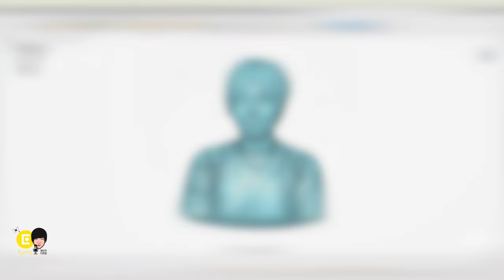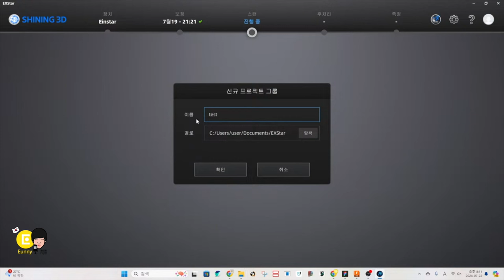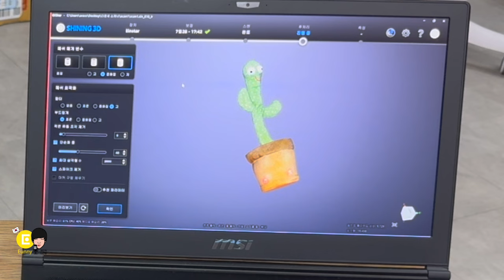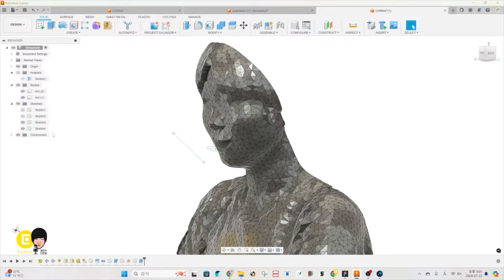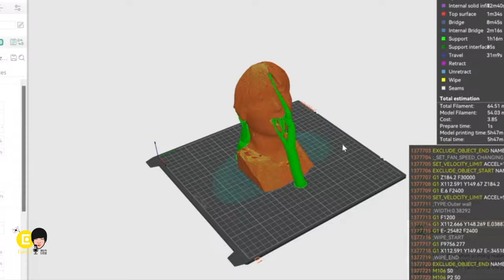3D 스캐너.. 진짜 많이 좋아 졌군아!!! Einstar 리뷰 & 3D 프린팅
Shinging 에서 아인스타 Einstar 3D 스캐너 제품만 지원받아 영상 제작합니다.